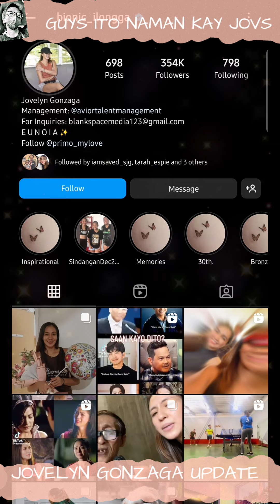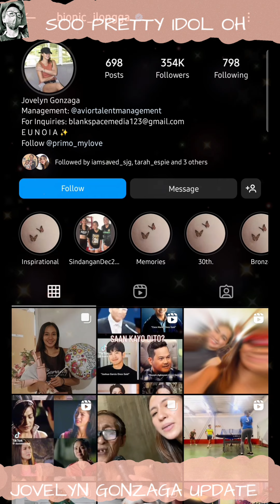JOVELYN GONZAGA UPDATE | DRIP SESSION GUYS.. SI IDOL SARAH GARCIA KAYA? MATRY NGA DIN YAN🤣🤣